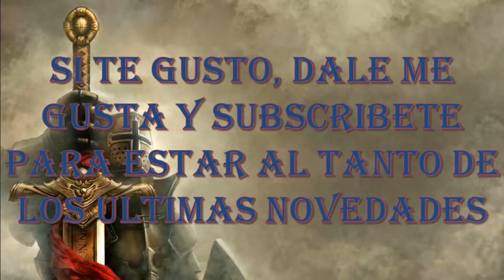Video Actualización (Nueva Intro, Campaña de AoC y Calendario)